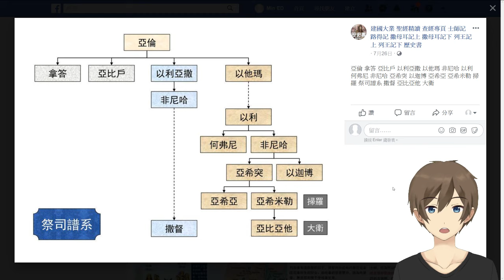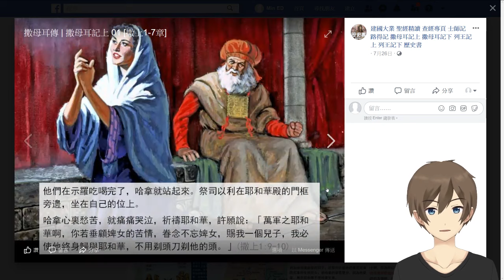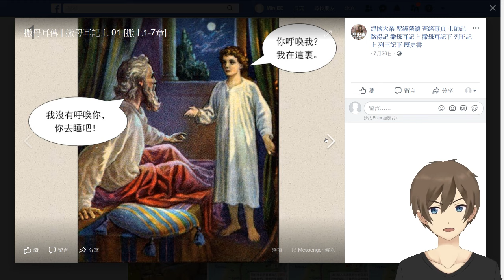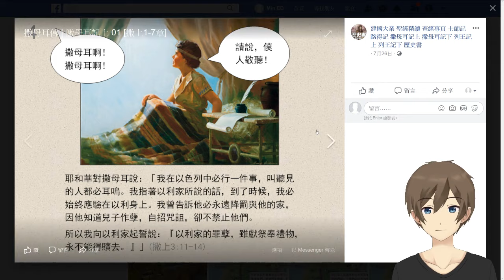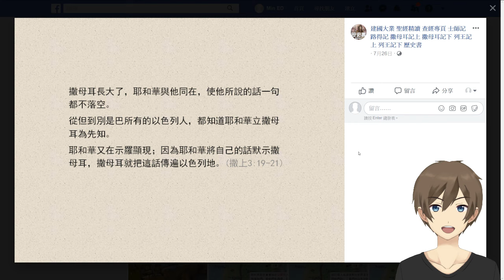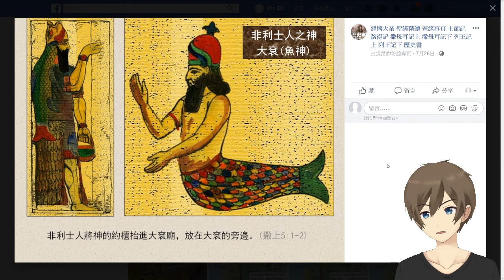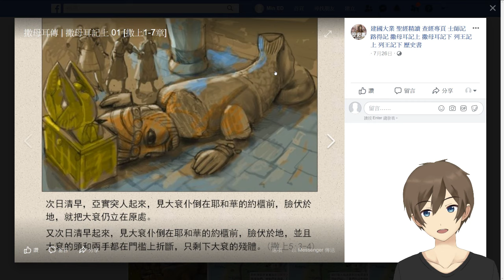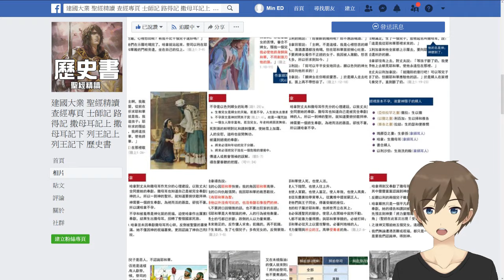[舊約][歷史書第四課][王國時期] #04 [ 撒母耳 傳記 B]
撒母耳傳